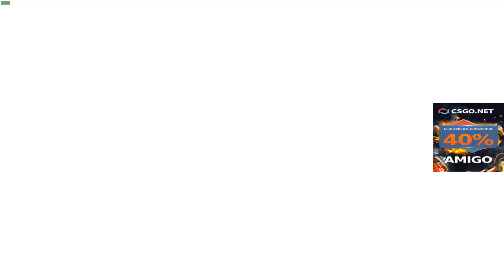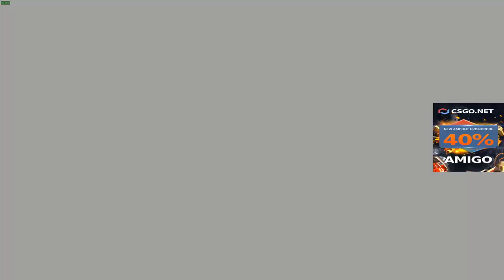MIR4 NFT - ABRINDO 8700 GOLD'S de INVOCAÇÃO de ESPIRITO + DE R$ 500,00 - COMPENSOU?